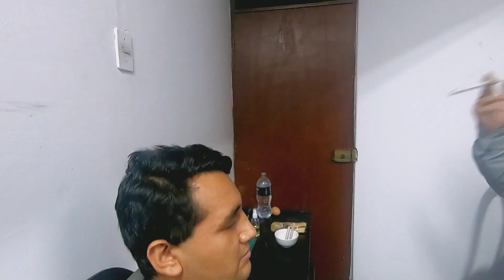LIMPIEZA Y ACTIVACIÓN DE CHAKRAS, SANACION ENERGÉTICA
Hola gente, en esta oportunidad estoy con un mentor para hacer la limpieza y activación de chakras, un ritual espiritual, que son los chakras?? La repuesta esta en el video
NAAGIP CENTRO HOLISTICO se encuentra ubicado en el jr lampa 808  oficina 702 cercado de Lima a 2 cuadras de la plaza de San martín